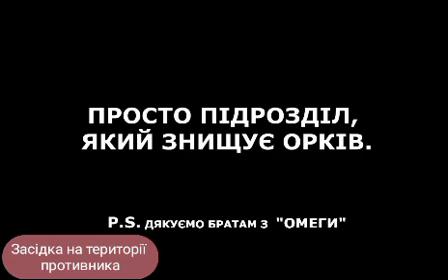Бої ЗСУ. Знищення ворога. Вибухи складів. KRAKEN. Маріупольська бригада. Стугна. M777.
00:00 В районі Попасної орки більше двох місяців завозили зброю, робили склад снарядів, але він раптово вибухнув. Чомусь
00:46 Робота гаубиць 777 по складах з російським боєкомплектом в Запоріжській області
01:22 Підбита техніка русні десь на сході
01:51 Наша небесна охорона.
02:15 Засідка на території противника
03:42 Як горять 15 мільйонів доларів. Знищений російський Панцер.
03:58 Маріупольска окрема мотострілкова бригада знищує ворога
05:59 ПТРК «Стугна-П» оброблює російську бронетехніку
06:47 Тут хлопці з запоріжжя попросили передати дещо "мамі казаха"
07:18 Спец підрозділ KRAKEN знищує ворогів
09:35 ЗСУ здійснюють контратаку та форсують річку Інгулець